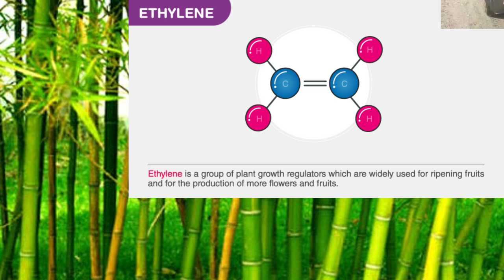crash barrier kya hota hai? Bharat ne banaya duniya ka pahla crash barrier।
crash barrier kya hota hai
friction slab crash barrier
crash barrier painting
re wall construction animation
crash barrier installation
crash barrier manufacturing
crash barrier installation machine
crash barrier shuttering
crash barrier concrete
crash barrier bbs
retaining wall
crash bari
crash barrier
crash barrier bbs
crash barrier installation
crash barrier concrete
crash barrier in bridge
crash barrier manufacturing
crash barrier shuttering
crash bar bags motorcycle
crash bar bags
nitin gad
nitin gadkari
nitin gadkari latest speech
nitin gadkari speech
nitin gadkari news
nitin gadkari latest interview
nitin gadkari interview
nitin gadkari latest news
nitin gadkari aap ki adalat
nitin gadkari live
nitin gadkari bageshwar dham
bans
bans ki basuriya pe ghano itrave
bans ki basuriya
bans ka murabba
bans ka ghar
bans ki basuriya per
bans ka ke gane
bans 183